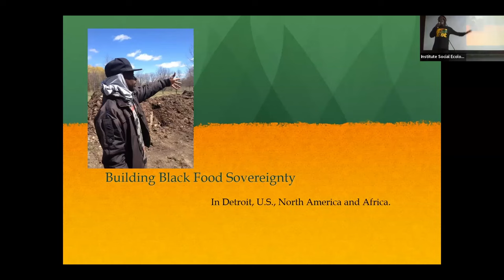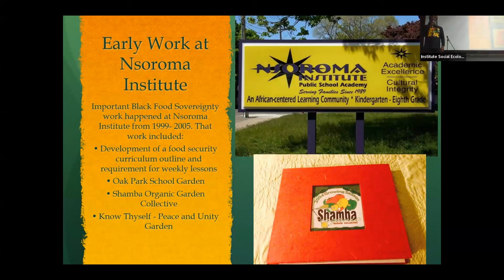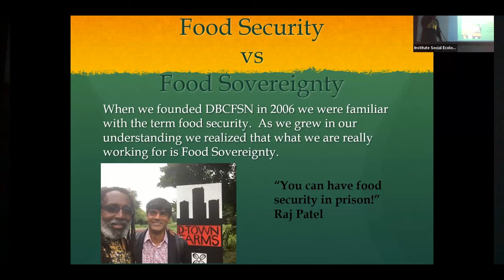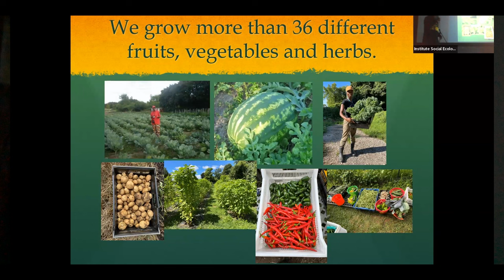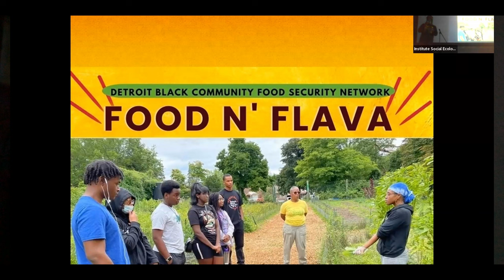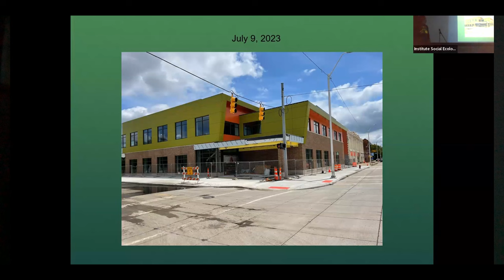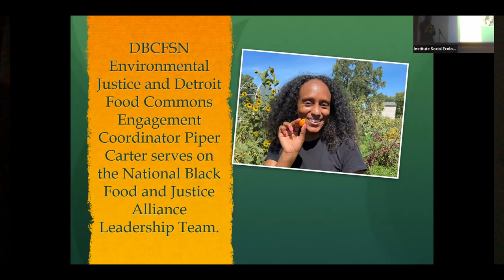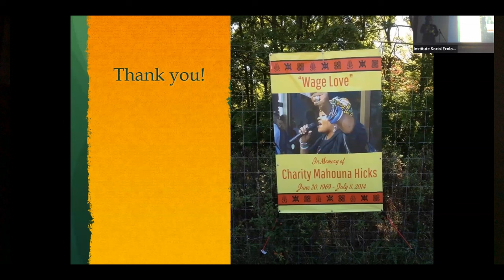Building Black Food Sovereignty - 2023 Summer Intensive Course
Malik Yakini will explore the work of the Detroit Black Community Food Security Network@detroitblackcommunityfoods9442 and its partners to build food sovereignty in Black communities locally, nationally, and internationally.

You can help make more programs like this possible by supporting the Institute for Social Ecology

Recorded and edited by the Elements of Mutual Aid (@Elements_of_MA)